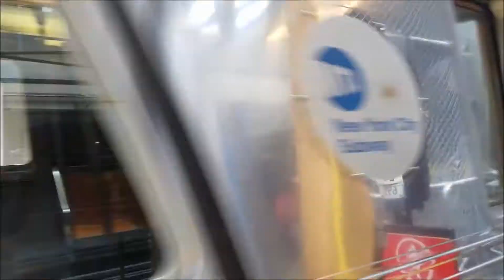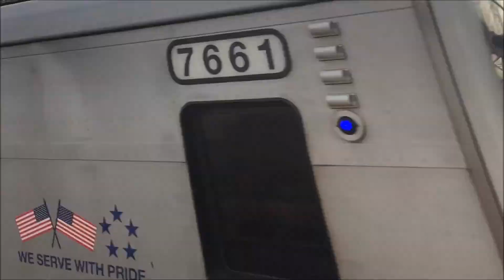ᴴᴰ Huntaz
Just a little transit music video

95% of the videos used are owned by the Metro_ologist, and his channel is right here...